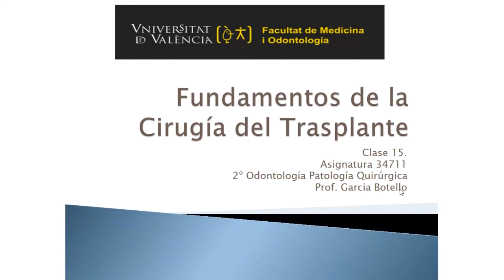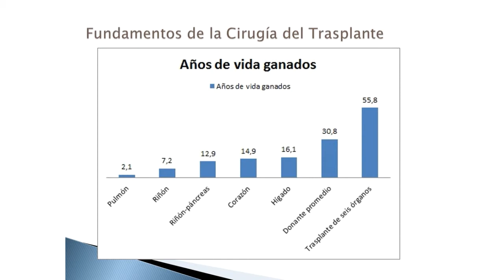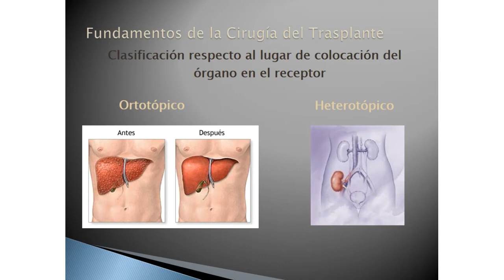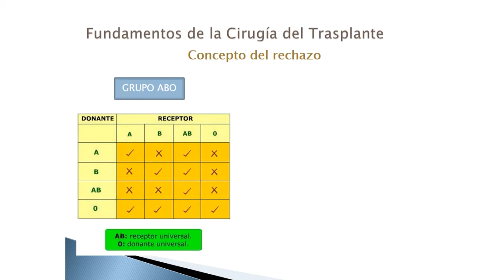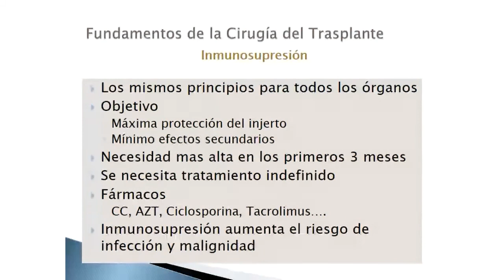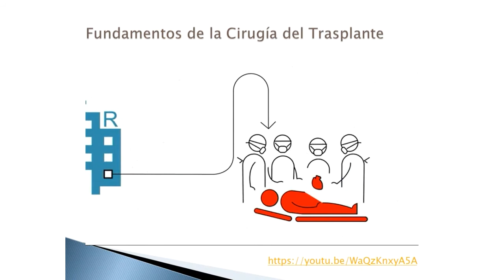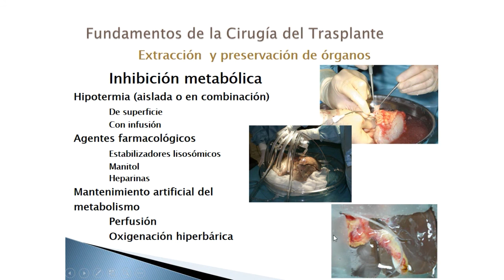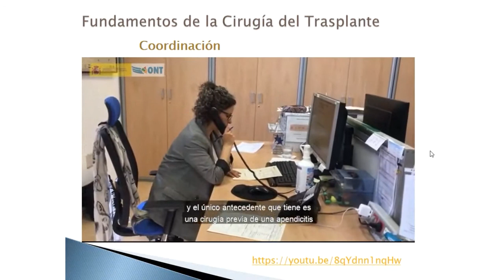Clase 15. Fundamentos de la Cirugía del Trasplante.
Vídeo que recoge la Clase 15 del temario de la asignatura de Patología Quirúrgica para 2º de Odontología. Durante esta clase se conocerá la forma de trabajo y progresos en la organización de trasplantes, se repasará la definición zoológica/genética entre donante y receptor, los conceptos y tipos de rechazo, fundamentos, tipo y efectos secundarios de la inmunosupresión, reclutamiento y tipo de donaciones y la extracción y preservación de los órganos.